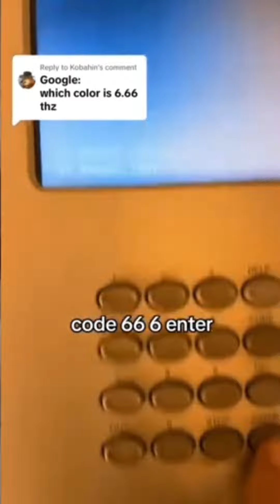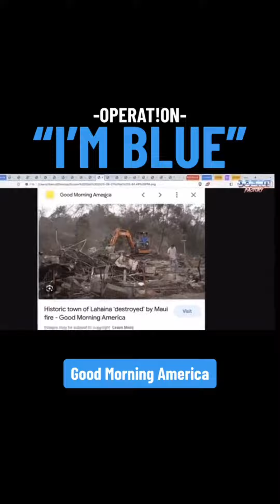Directed Energy weapons ( DEW ) & The relation with Blue ( 666 )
They are testing the weapon for the next scenario, which is an alien invasion, in which they will use (Project Blue Beam), which they used in the September 11 bombings.